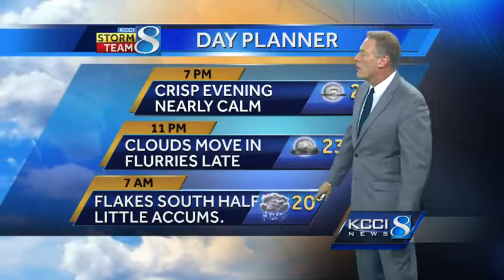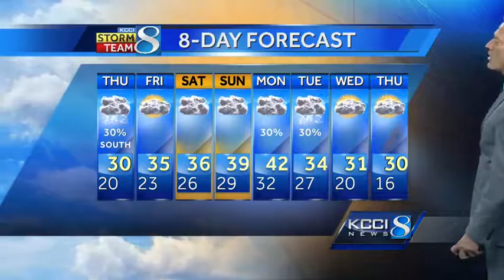KCCI 8 video weather forecast